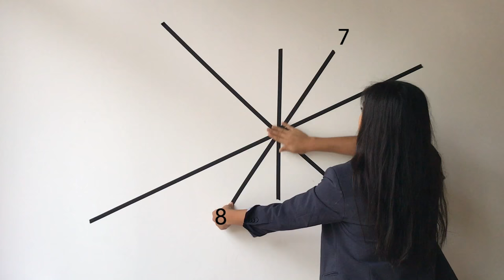Washi Tape Spider Web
We love everything Halloween, including ways we can decorate at home. Here we've created wall decor that is HUGE on impact but not on clean-up or damage to your walls. Follow our easy tutorial to become a web-making master!